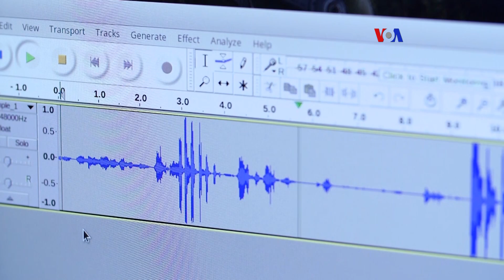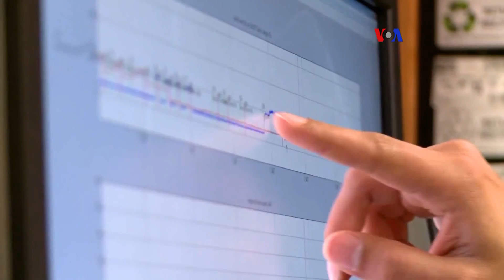Sensores inteligentes para la salud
Gracias a la avanzada tecnología de sensores, un equipo de científicos de la Universidad de Washington, está convirtiendo los teléfonos inteligentes, en herramientas de atención médica domiciliaria.
Publicado originalmente